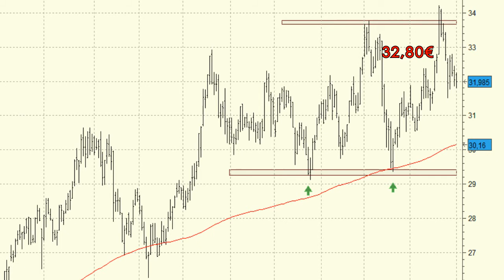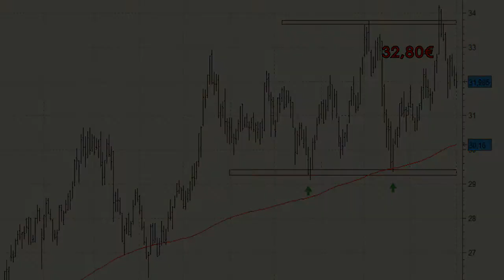Análisis técnico de OHL: buena opción para las próximas sesiones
Aunque OHL se está moviendo en una banda lateral desde hace meses, estamos viendo alguna señal que otra de fortaleza que nos podría estar mostrando la intención de una recuperación en el valor.

Los niveles de acumulación son muy buenos y lo más normal es que en los próximos meses viéramos una extensión de la tendencia alcista principal hasta el nivel de los 36 euros.